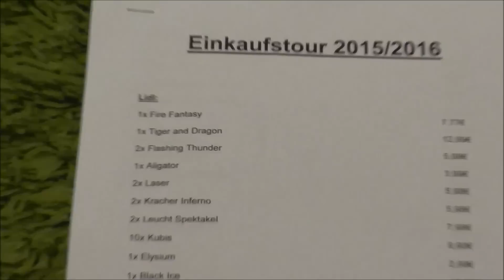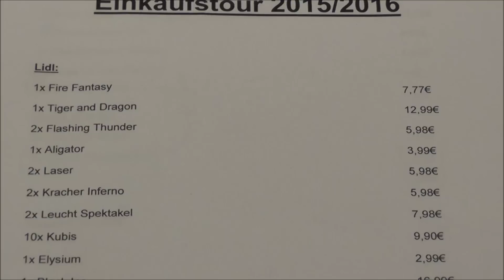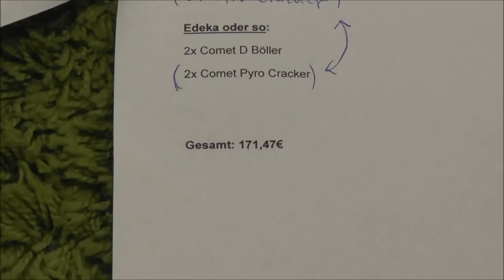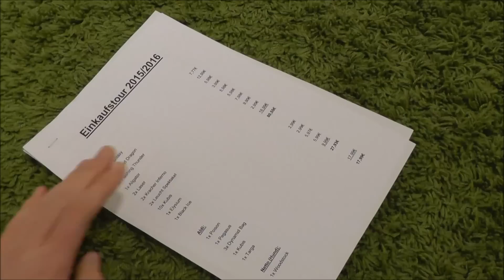Meine Einkaufsliste für die Einkaufstour 2015/2016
Hier meine Einkaufsliste für die Einkaufstour 2015/2016. Morgen ist es endlich soweit!!! :)